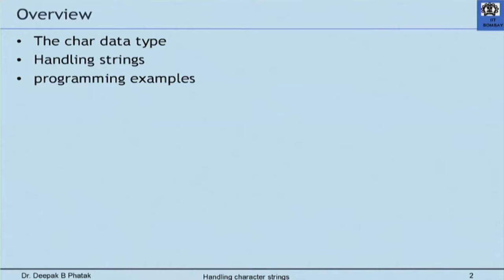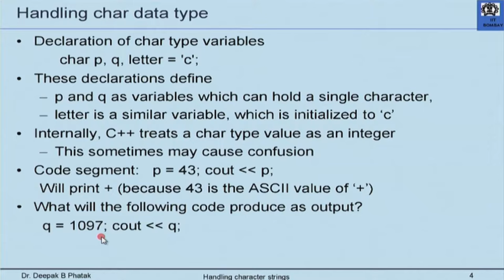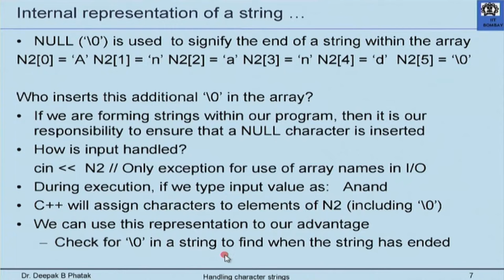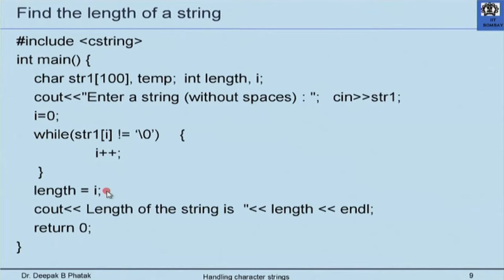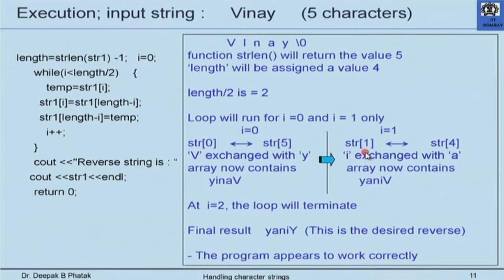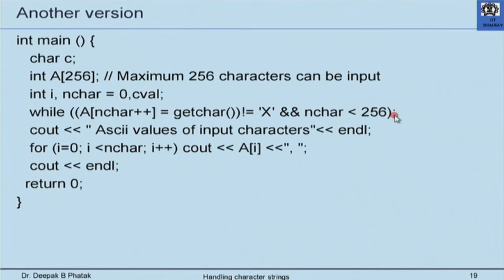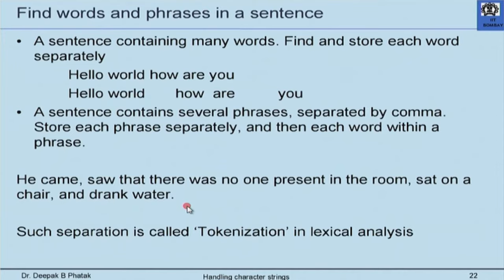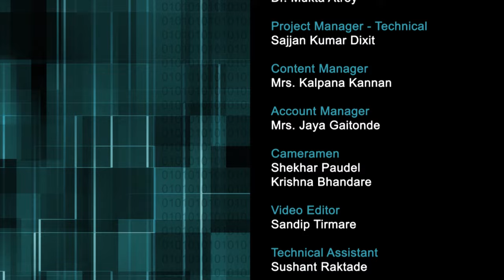CP M L13 Handling Character Strings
This is 13th session of Computer Programming workshop arranged for teachers. It was delivered by Prof. Deepak Phatak from IIT Bombay.

In this session he talked about char data type, handling char data type, strings, handling strings. he also explained some programming examples of string in C++.

Later in this session, he took questions from various remote centers and answered them.